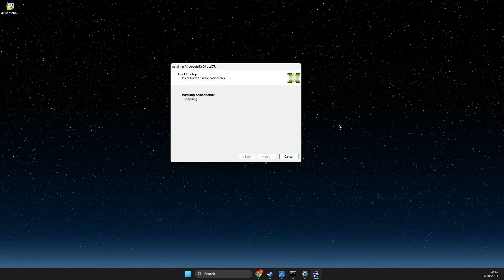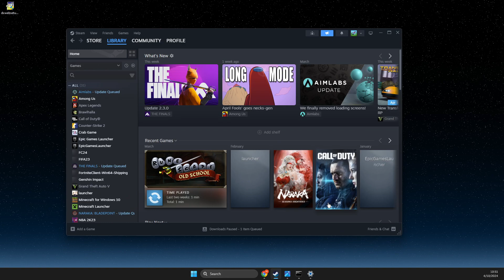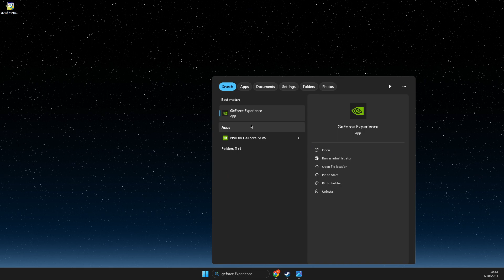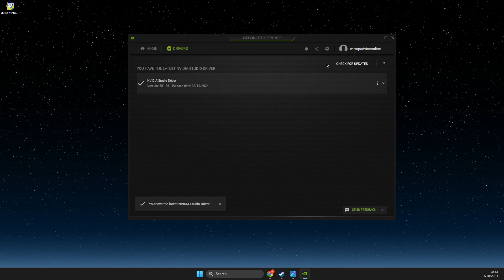How to Fix D3dx9_36.dll Not Found or Missing Error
In this video I will show you How to Fix D3dx9_36.dll Not Found or Missing Error It's really easy and it will take you less than a minute to do so!